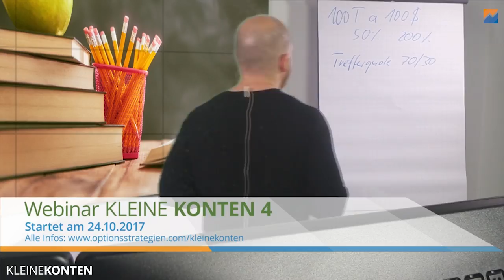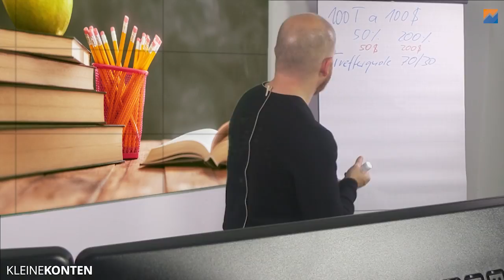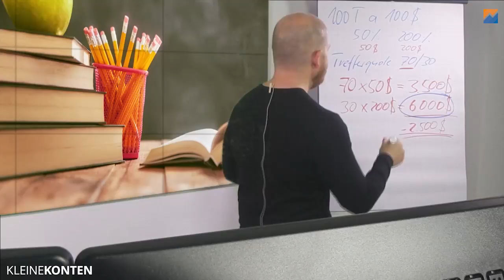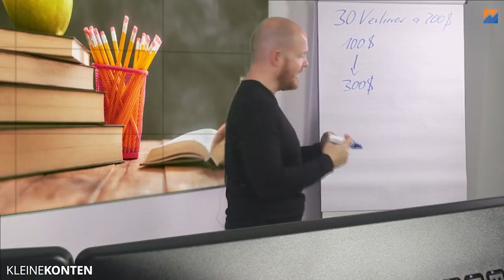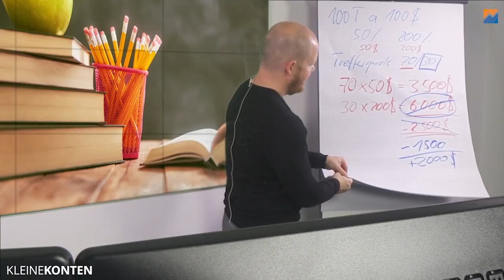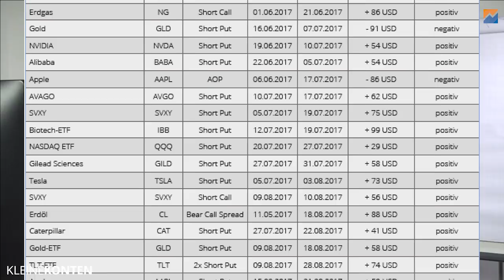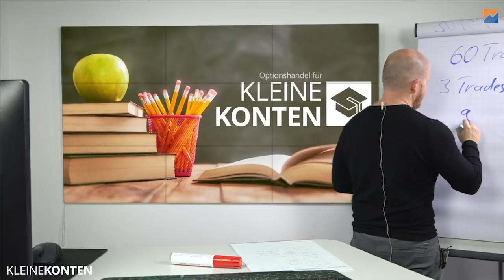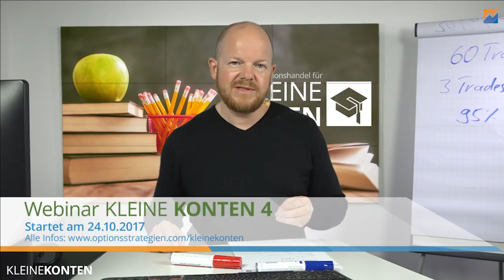Kleine Konten - Das bringt Rollen + Meine Bilanz 2017 - Neue Serie 6